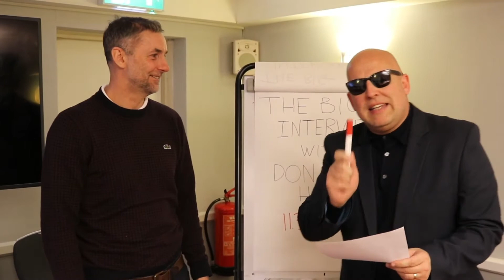'Keegan or Dalglish?' | Don Hutchison HAS to choose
Don Hutchison has some tough choices to make after recording The Big Interview - Keegan or Dalglish? Busquets or Vieira? Don't miss the full interview!